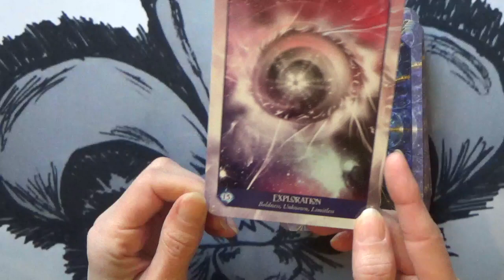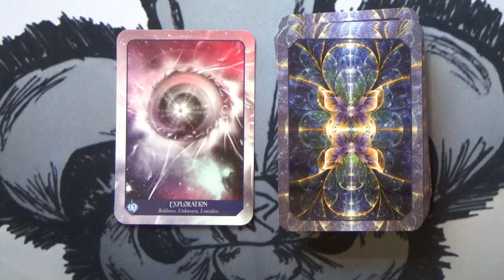1 Card Daily Message 💛🦋🪷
Deck used: Magical Dimensions Oracle Cards and activators.
I have reviewed this stunning deck on my channel. You can find the link to the video here (the info on how to get it is in the description box of the review😉)